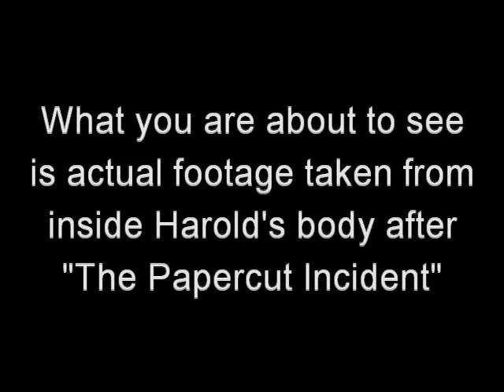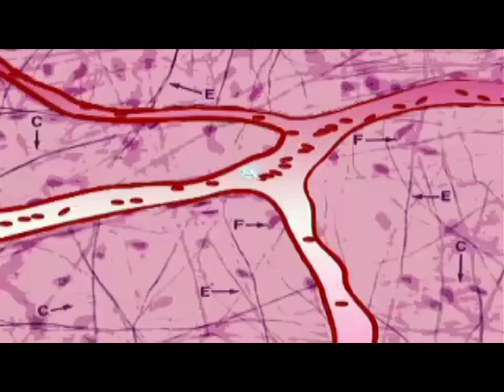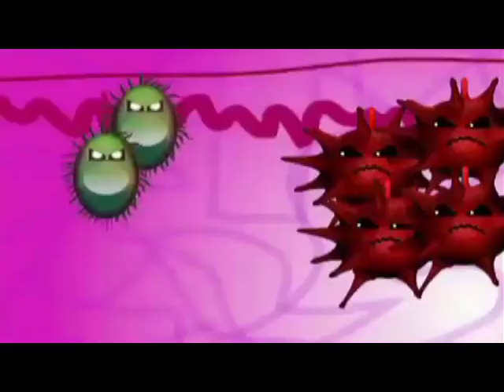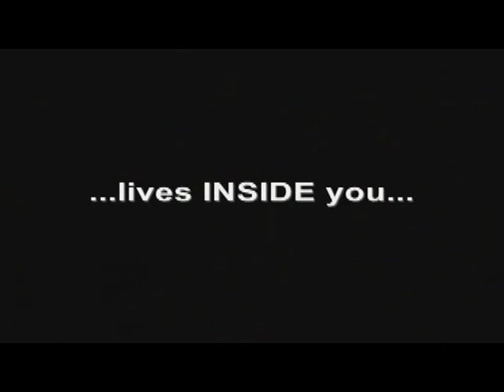"Immune" Documentary - Part 1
This is the first part of my documentary for Biology class.  It is about the immune system.  Using a variety of images and video clips, I have pieced them together to form an educational video that can help in better understanding how this system works.  I do not own any of the images and videos included in this movie, and credit will be given to the original video makers at the end of the final part.